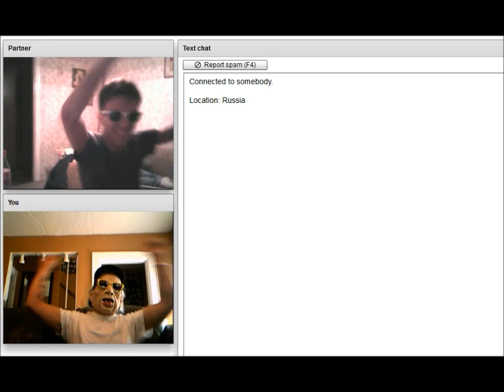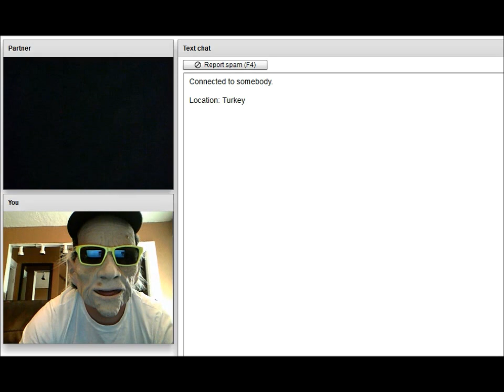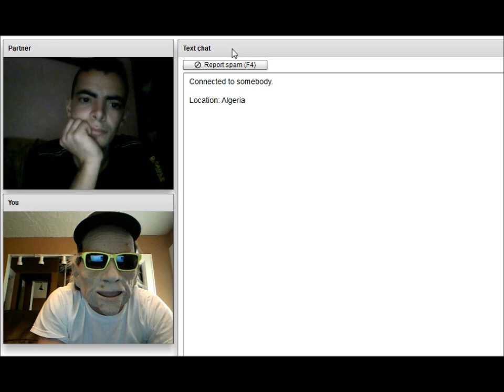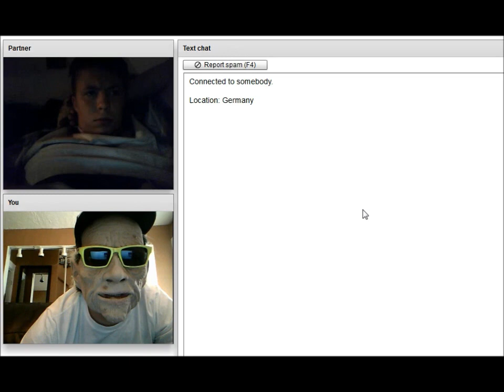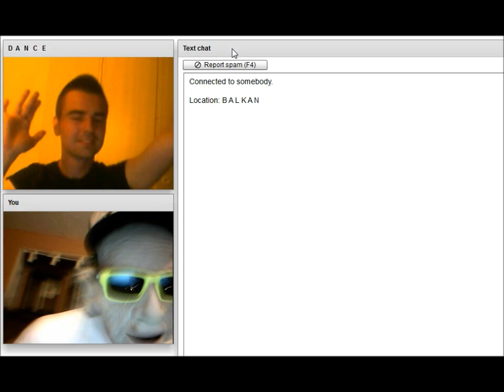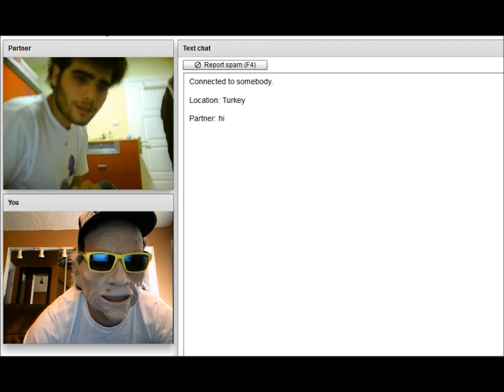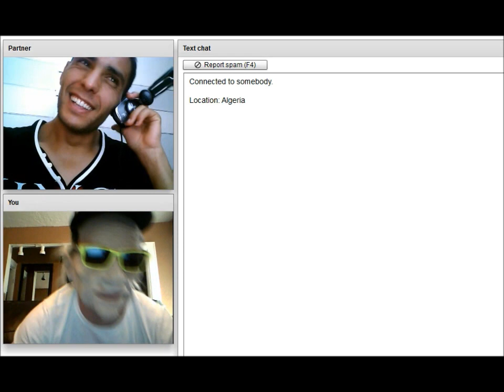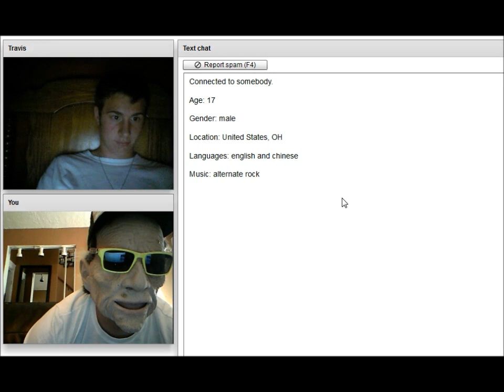Part 2 - Chat Roulette - Spoof - Masked Old Man - Funny!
PART 2 - WATCH THE WHOLE THING

I decided to record a night with my old man mask.. Chat Roulette Style! * Frickin Odd People! There will be loads more to come... KaseyHohn.com - Facebook Add: Kasey Hohn